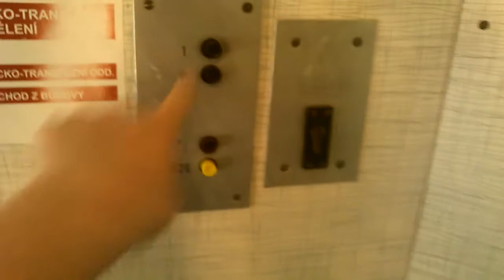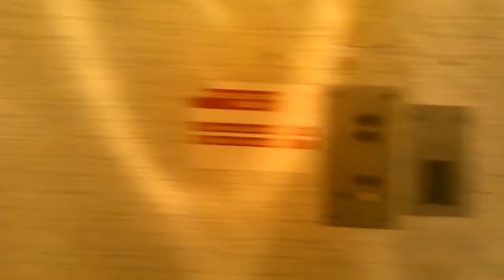another older Transporta elevator@hospital Prerov, Czech republic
...with "a bit" sad Ritchie in the end :)